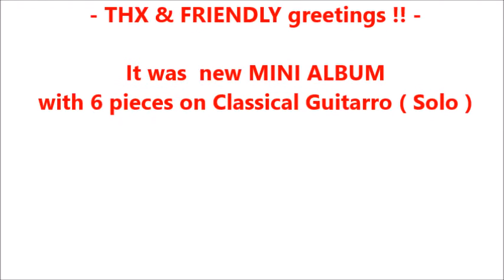POLSKI nowy BARDZO Słaby MINI ALBUM - POLISH new VERY Weak MINI ALBUM - !!! !!! -On Purpose -Celowo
(-PL. )
Zamierzam Odpocząć .
- dlatego - o - tutaj Jesteście - proszę -
! ! ! NOWY MINI ALBUM - zawierający 6 NOWYCH utworów na gitarrę Klasyczną ( Solo )
DZIĘKS ! .. -PRZYJAŹNIE pozdrawiam

(-ANG. )

I'm goin' to Rest .
- that's why - o - here You are - please
! ! ! NOWY MINI ALBUM - wich contains 6 NEW pieces - gitarrę Classical Guitarro ( Solo ) -
THX ! .. -FRIENDLY greetings